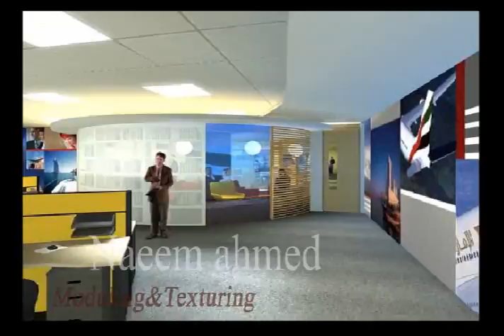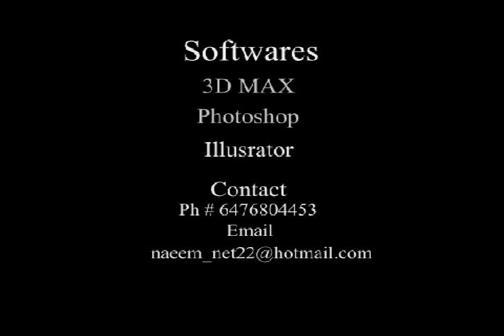Naeem ahmed Architecture moduling&Texturing showreel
i upload for a job i'm living in toronto canada